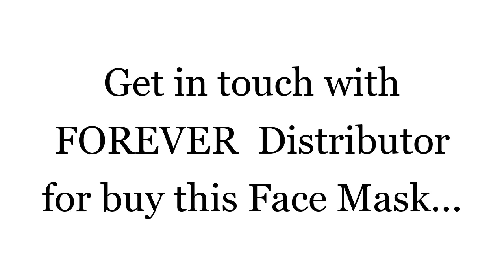Forever Face Mask Vs Other Mask.